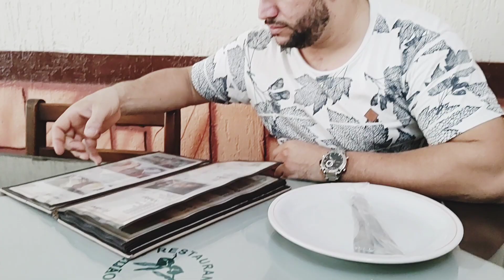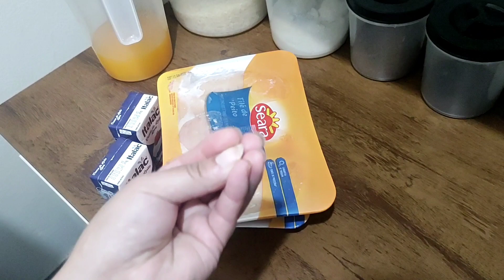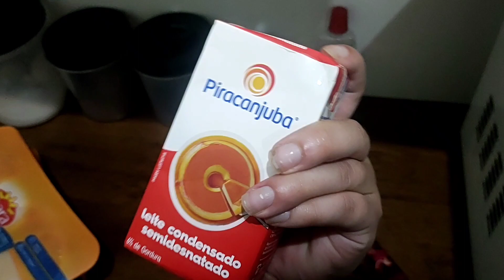morandosozinha - VLOG: Almoçando fora com meu namorado, fiz bolo de chocolate 🌸 vlog #2023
Olá família Ferreira tudo bem com vocês? Hoje trouxe um vlog de alguns dias comigo espero que gostem, grande bjo 😘❤️🌸